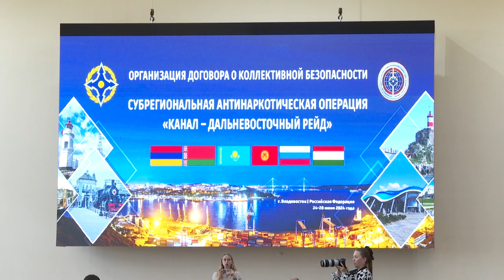Дроны помогут выявлять наркоплантации в Приморье.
В Приморье завершилась субрегиональная антинаркотическая операция «Канал – Дальневосточный рейд». Среди участников операции – представители делегаций стран ОДКБ и наблюдатели, специалисты МВД, Росгвардии, Росфинмониторинга, МИД.